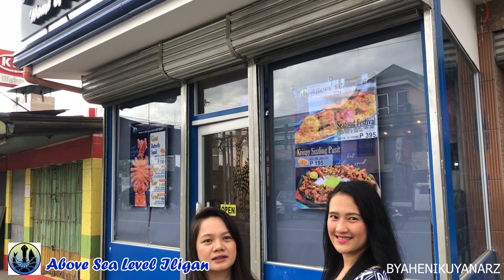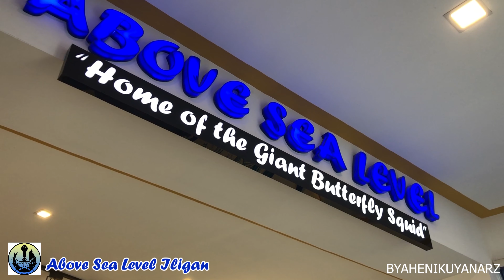Above Sea Level Iligan City | Home of the Giant Butterfly Squid 4k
Above Sea Level - Iligan City Grand Opening  the Newest Sea Food Shack in Town.  “Home of the Giant Butterfly Squid” If your looking for fresh and affordable seafood, This is a must try!

🦑 Deep Fried Giant Butterfly Squid
🦑 Krispy Sizzling Pusit
🦐 Firecracker Shrimp
🦀🦞Seafood Festival Squid overload kaayo

Save the date, Seafood Lovers!🦐🦀🦑
📍Opening Hours :11 AM-10:30 PM

Location: Andres Bonifacio Avenue, Tibanga Highway in-front Shoppe24, unahan Sanitarium Ospital.